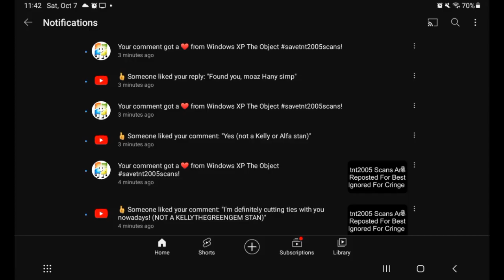(fake Windows XP)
note: not a @Kelly2023TheAmazingGreenGem or @twineyofficial Stan, simp, or alt! (say I am if you support @PotentialDevGcimOgism.)

credit to all who owns anything in this video (except @WindowsXPObject and other users I hate)